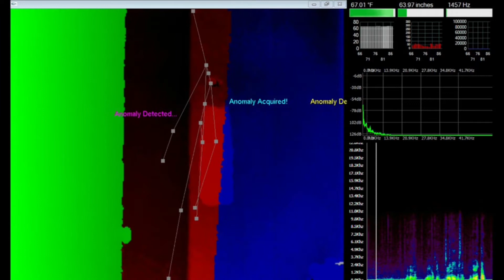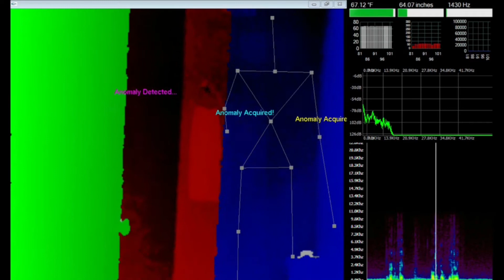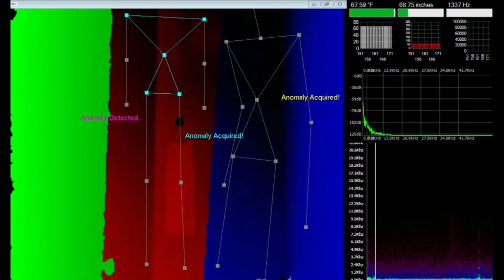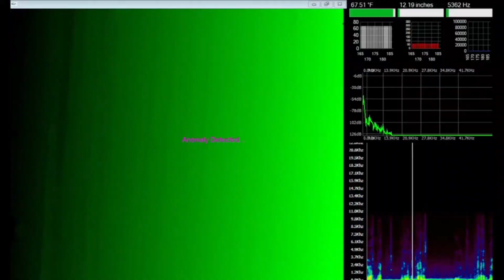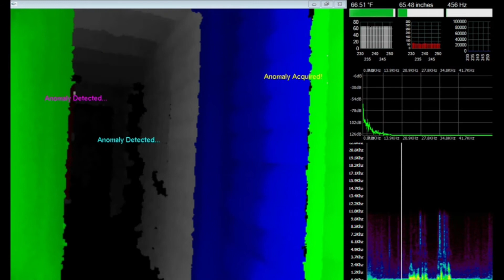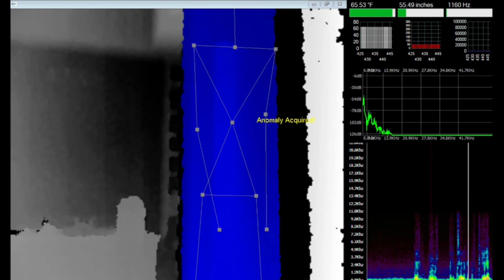Cabin on 360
5 friends investigated the The Cabin on 5-1-2020, this video shows what was captured in the cabin which includes possible light anomalies, EVP's, and our electronic equipment going off.